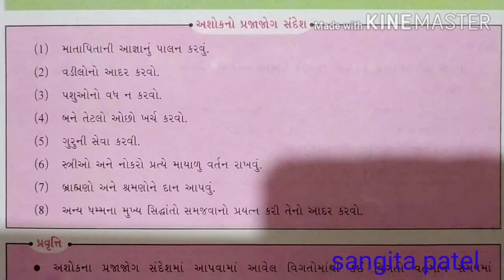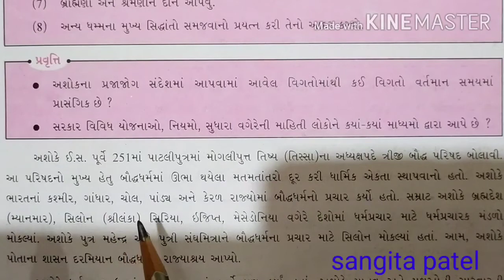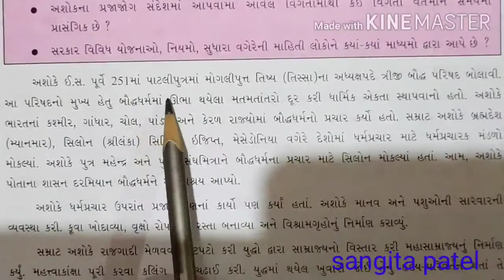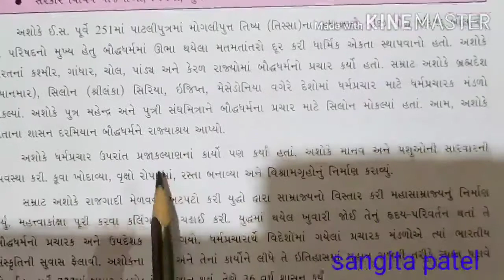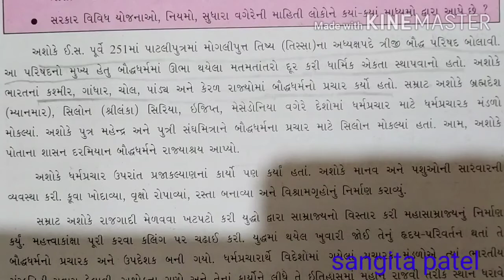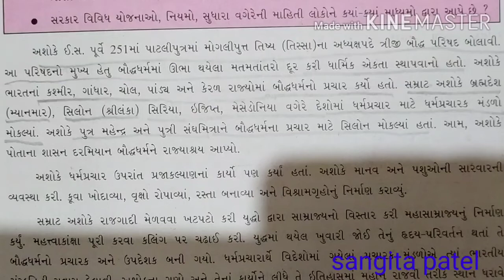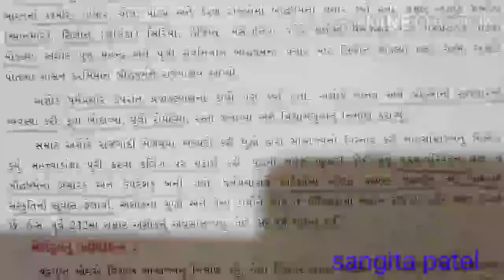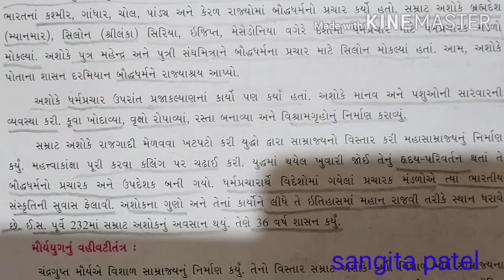Std 6,ss,ch 6-મૌર્યયુગ :ચંદ્રગુપ્ત મૌર્ય અને સમ્રાટ અશોક(part 4) by sangita patel